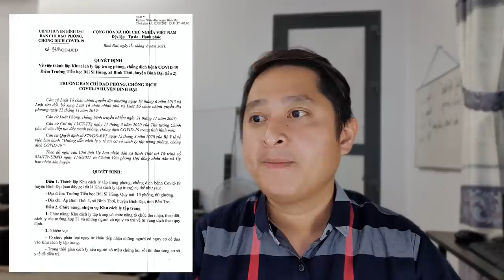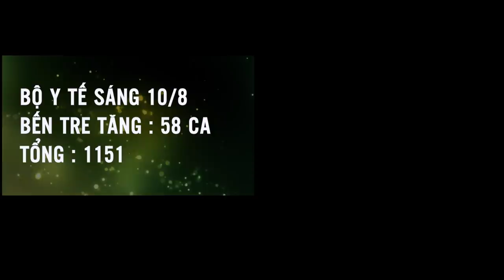Tin Covid Bến Tre sáng 15/8 ghi nhận thêm 32 ca mắc covid-19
Cập nhật tình hình Covid-19 tại Bến Tre từ 18h ngày 14/8 đến 6h00 ngày 15/8/2021
Bến Tre có 32 ca mắc mới, gồm:
- Liên quan ổ dịch công ty CP Đông lạnh: 07 ca, trong đó 04 ca có địa chỉ tại huyện Châu Thành: Quới Thành (02), Tường Đa (01), Tân Thạch (01); 01 ca tại Sơn Đông, TP. Bến Tre, 01 ca tại huyện Bình Thủy, TP. Cần Thơ và 01 ca tại huyện Tân Bình, TP. Vĩnh Long.
- Châu Thành: 03 ca, ở  Phú Đức, Quới Sơn, Tân Phú.
- Thạnh Phú: 11 ca, ở  An Thuận (10), An Qui (01).
- Giồng Trôm: 02 ca, ở Hưng Nhượng, Long Mỹ.
- Bình Đại: 02 ca, ở Vang Quới Đông, Bình Thắng.
- Mỏ Cày Bắc: 03, ở Tân Thanh Tây.
- Ba Tri: 04 ca, ở Tân Thủy (02), Thị trấn (02).
Trong khu cách ly, phong tỏa: 26 ca, phát hiện ngoài cộng đồng: 06 ca ở An Thuận (Thạnh Phú).
Tổng số ca mắc cộng dồn: 1.334 ca.
Cộng dồn số tử vong: 27 ca.
Cộng dồn ra viện: 640 ca.
NGUỒN CDC BẾN TRE